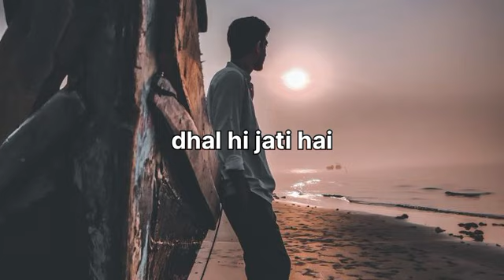Jindagi ek bar milti hai best video new Whatsapp status video by kkmn #2022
Jindagi ek bar milti hai best video new Whatsapp status video

sad video trending video viral video news all video of my channel
funny video comedy video trending video

keep watching
keep supporting
keep loving
thanks you love you all